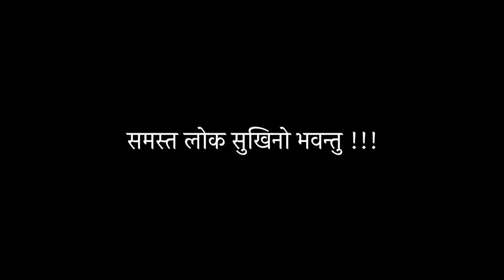Blow Conchshell at home समस्त लोक सुखिनो भवन्तु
The vibrations it produces purify the air and is believed to destroy the disease-causing germs in the atmosphere, useful specially in current Covid 19 situation.When the Conch is blown, energy is emitted from it, which reduces the strength of distressing frequencies. The other benefit is that it helps to develop good lung capacity.
शंख फुक्नाले यसबाट उत्पादित कम्पन वा ध्वनिले वरपरको हावा लाई शुद्ध पार्दछ र वातावरणमा उपस्थित ब्याक्टेरिया को कारणले निम्त्याउने रोगहरू मार्दछ। जहाँ संखको ध्वनि छ त्यहाँ माता लक्ष्मी को पनि वास हुन्छ भन्ने शास्त्रमा वताइएको छ । तसर्थ प्रत्येक दिन आफ्नो घरमा संखध्वनि उत्पन्न गनुहोस ।
Apart from its spiritual significance, do you know it’s useful for maintaining good health? Well, this is one of the reasons I learnt to blow the 🐚 . It is also believed that when a Conch is blown, it radiates positive vibes and wards off negative energy in the environment. I